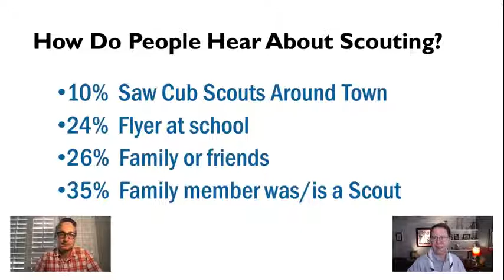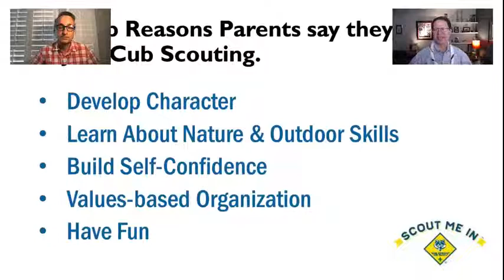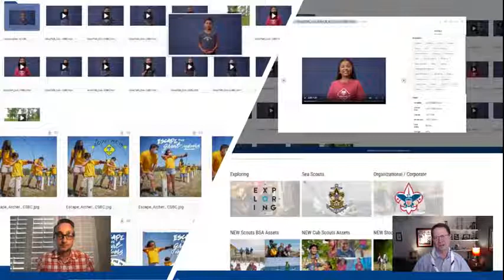Where to Find Recruiting Resources in the BSA Brand Center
As you try to recruit new members to your pack this fall, one of the best resources available is the one you might not know about. In this CubChatLive, we discuss the BSA Brand Center — what it is, how you can access it, and all the ways you can use it to help your pack grow.